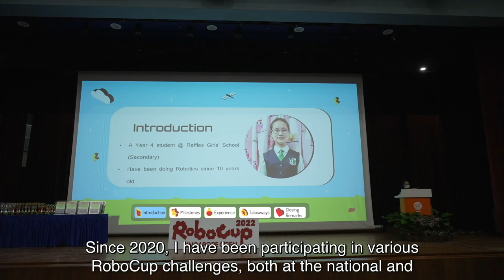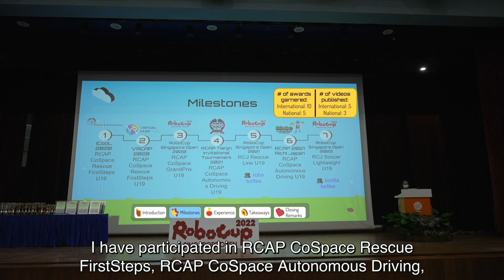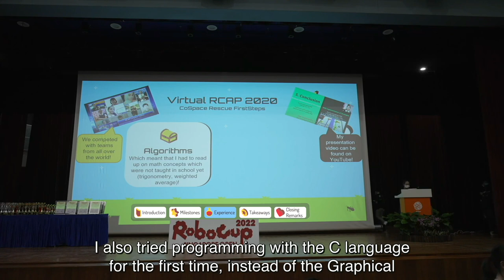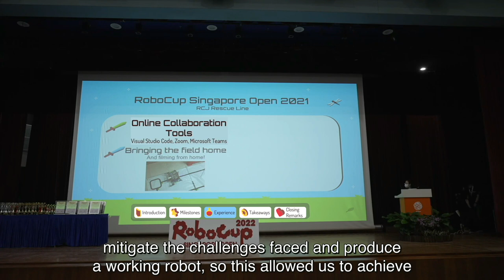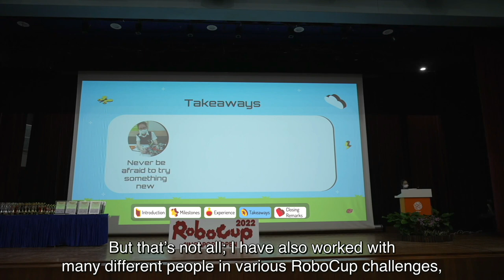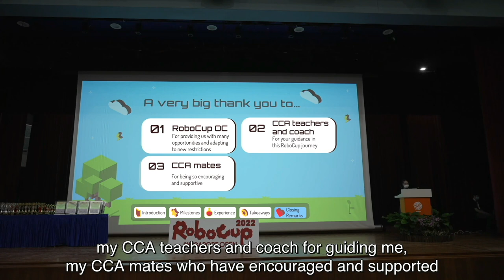SG22.11.1 - Tan Min Min - RoboCupping during the pandemic - RoboCup SG Open 2022 Sharing Session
RoboCup Singapore Open 2022

Event:           RoboCup Singapore Open 2022 Sharing Session
                      [Invited Presentation]
Title of Presentation:  RoboCupping during the pandemic
Presenter:   Tan Min Min
School:         Raffles Girls’ School (Secondary), Singapore
Venue:          Annexe Hall 1, Science Centre Singapore

Congratulations!

𝑹𝒐𝒃𝒐𝑪𝒖𝒑 𝑺𝒊𝒏𝒈𝒂𝒑𝒐𝒓𝒆 𝑵𝒂𝒕𝒊𝒐𝒏𝒂𝒍 𝑪𝒐𝒎𝒎𝒊𝒕𝒕𝒆𝒆